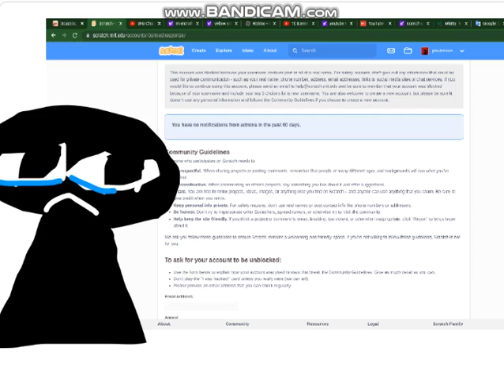scratch account blocked down jakubzielinki1